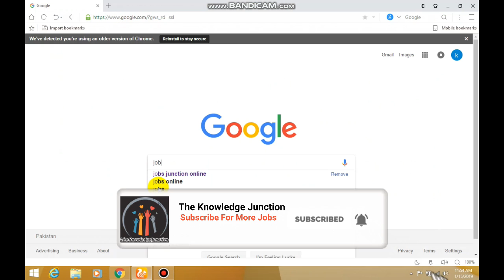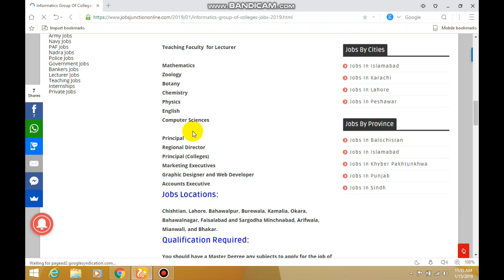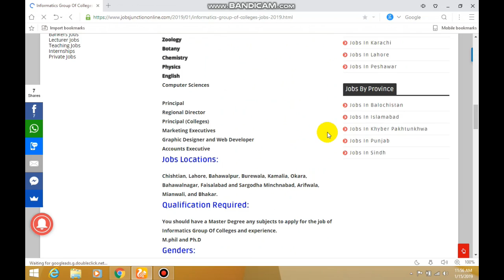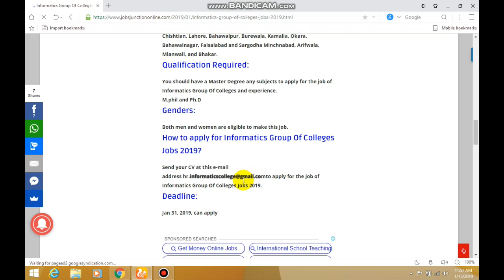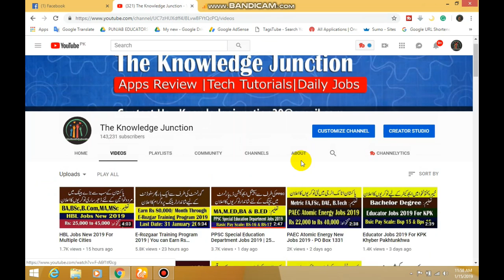Lecturer jobs in private colleges | Informatics Group Of Colleges Jobs 2019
Informatics Group Of Colleges of College has announced the lecturers' principal and other new jobs 2019 in different cities of Punjab. If you want to do typical teaching jobs in college, this article is only for you, you have been studying it for the end. The lecturer's job has been announced for the teacher by the Informatics Group Of Colleges. I give you all the information about these jobs. Both men and women are eligible to apply from any city in Punjab. You must have a master degree in any subjects to apply for this job. Your age should be between 25 to 40 years to apply to the Informatics Group Of Colleges jobs 2019. In this job, you should have a great salary package. People who are interested in becoming a teacher should apply for this job